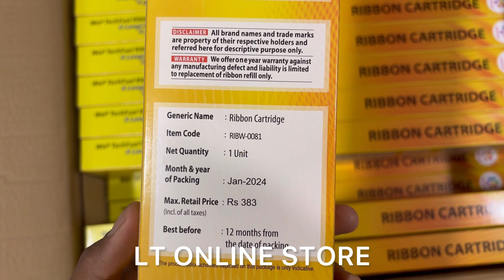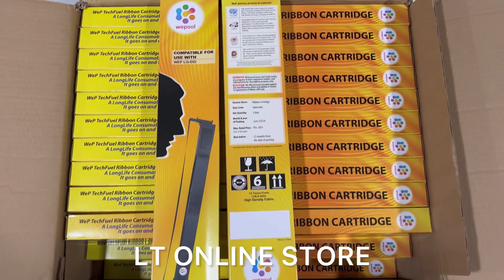Wep LQ 5235 Ribbon Cartridge (2024)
Wep LQ 5235 Ribbon Cartridge (RIBW-0081)
WeP Ribbon Cartridge for LQ DSI 5235 Printer - 5
High Quality printing of 203 DPI
Million characters Life
17 Mtrs length